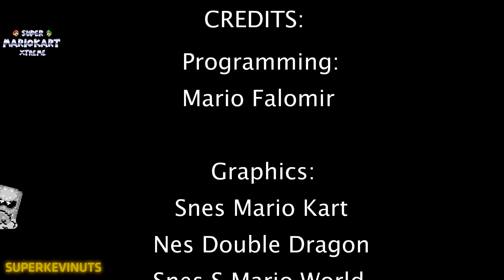Mario Kart Xtreme (Flash-Game) - Playthrough 4K!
What's up 👋 ladies & gentlemen 👨🏻‍✈️👩🏻‍✈️, it's-a-me 🙌 SuperKevinuts! 🤩 And welcome back, to another video 📼 from my channel 📺💛, in which in this nice, cozy & warming day 🌞🌿😊 ladies & gentlemen 👨🏻‍✈️👩🏻‍✈️, I'm bringing you the short playthrough 🕹️🤏 of another very nostalgic 🥺 & great Mario flash-game 🧡, a game entitled: "Mario Kart"! 🏎️👲🏻 Mario Kart Xtreme is the name given to a very old flash-game, probably from around 2008, created by a man named Mario Falomir, who decided to make his own bootleg version of the famous 1992 kart racing-game developed and published by Nintendo for the Super Nintendo Entertainment System (SNES), called: "Super Mario Kart". Basically, Falomir kinda pushed his creativity hard since this cool flash-game is a combination between: Super Mario Kart, Mario Bros., Mario World, Donkey Kong Country & finally Double Dragon. Now what's this game about? Well, you, the player, will have to choose between Mario or Luigi, then drive around the "Double Dragon" city with your racing car in order to kill as many enemies as you can, to get points, until the car gets so damaged that it will eventually explode & kill Mario or Luigi. The enemies you'll encounter in this crazy ride are: Goomba, Koopa, Diddy Kong, Chargin' Chuck, Thwomp, Will, Hammer Bro, Rex & Spiny. Almost all of these foes can be killed by hitting them with the car at a normal speed, resulting them into blowing into pieces & stain the streets with their blood. But, there are enemies like Thwomp & Spiny which just cannot be killed, no matter how fast you drive. Usually, the Thwomps will fall from the sky (making a hole in the concrete due to the big impact with the street) in your way to make you get hurt. When you get in collision with them, they'll give your car some damage & if your healthbar gets empty after 2 many hits, it will explode, causing Mario or Luigi to blow away as well into pieces & stain your screen with their blood & their head will fly & hit your screen & get stick to it. Besides the highscore count, you'll also have a hit count, how many foes did you hit in your crazy ride as well as a miss count, to show you how many didn't you kill in your bloodbath. You can also use nitro in this game, to boost your speed, by releasing a huge flame from the car's muffler, but be careful because everytime you use it, the more damage it will cause to your car. That's all folks! 😏

✨Credits 🙏 :
Game created by Mario Falomir! 🤩

✨Video realized by 🙌🎞️ : @kevinurbanovici